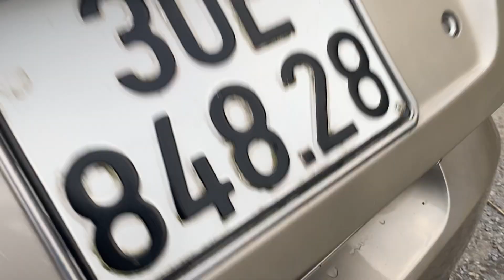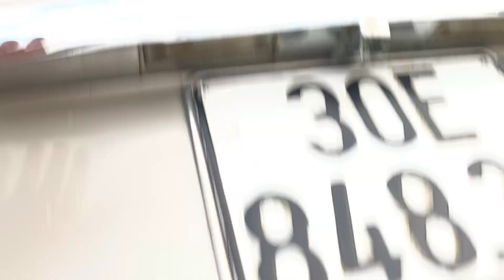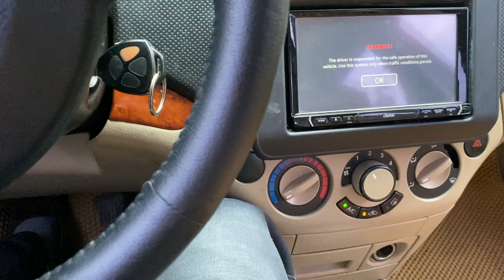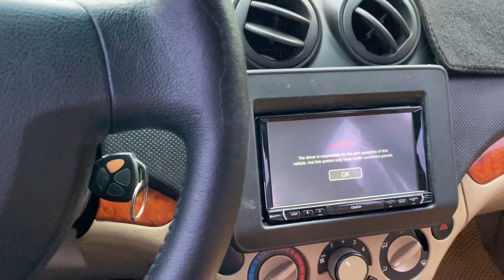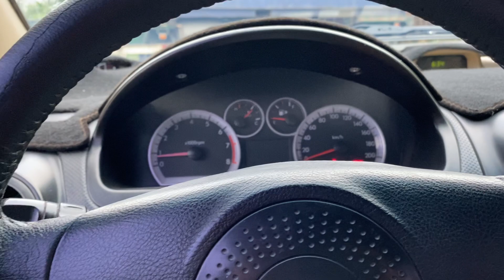Lên sàn Daewoo Gentra sx 2010 máy 1.5 bản Mt LH 0964656865/ 0979709565 Ôtô cũ Đoàn Nghị